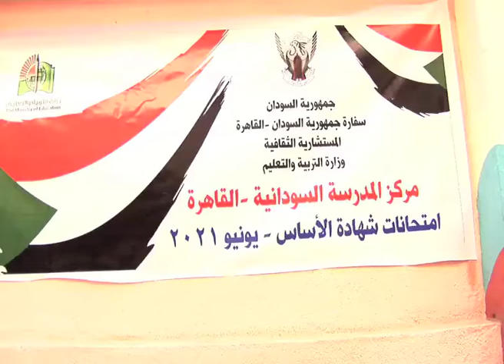BN امتحان شهادة الاساس 2021